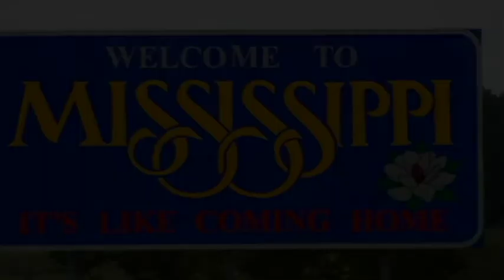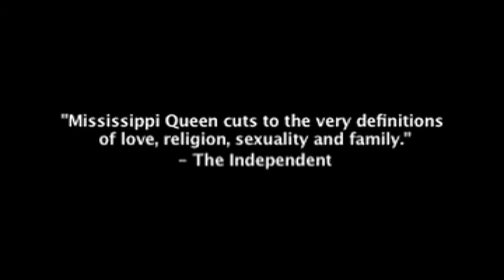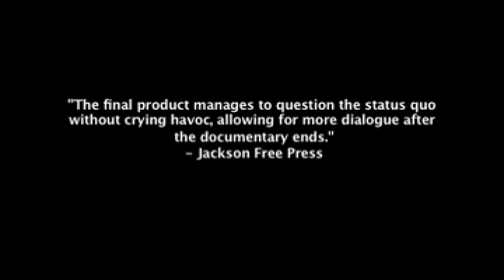Mississippi Queen Official Trailer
Mississippi Queen follows Paige, a southerner returning home, who digs past the mask of hospitality to examine gay values and the ex-gay ministry, interviewing southerners on both sides of the issues, including her parents who help convert homosexuals.